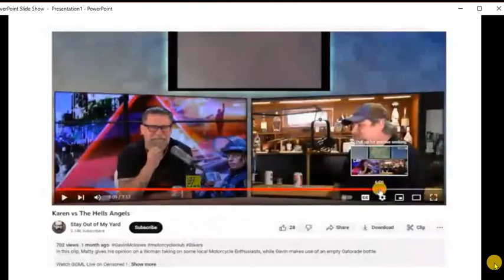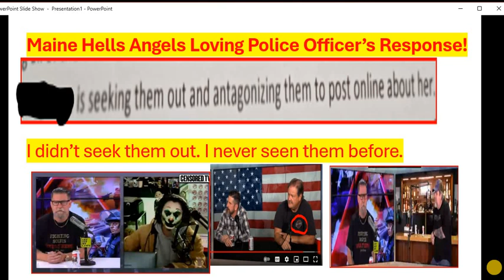Hells Angels Lover RYAN Threatens To Kill Victim.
Turned up the volume so everyone can hear him threatening to kill me.
Threaten and made reference's in the full video to do to me what they did to Cynthia Garcia in Arizona. Gang rape her, beat her, then decapitated her while she was alive!!! Orphaned her 6 children.